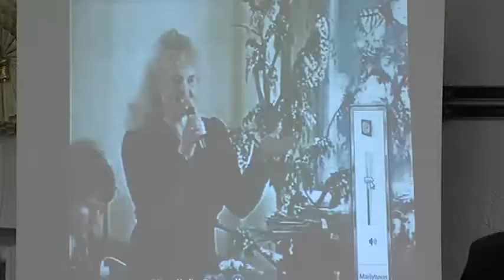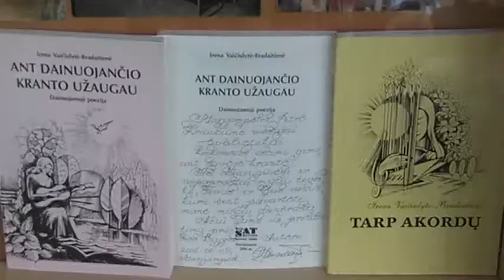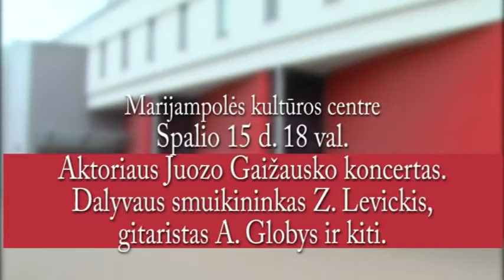2013-10-08 Marijampolės TV žinios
- Prasidėjus šildymo sezonui, malkų miškninkai jau beveik nebeturi.
- Bibliotekoje - jaukus atminimo vakaras, skirtas literatei Irenai Bradaitienei.
- Marijampoliečiams savo darbus pristato fotografas iš Vilkaviškio Dainius Čėpla.